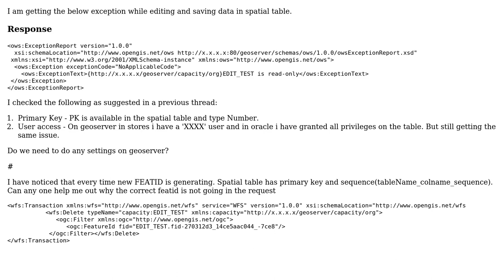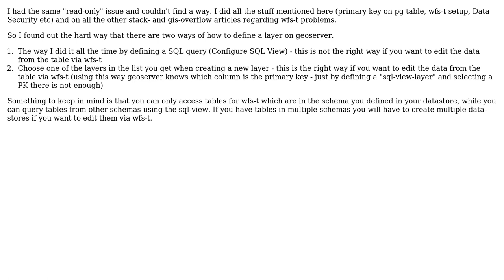GIS: 'Read Only' Exception - WFS (4 Solutions!!)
GIS: 'Read Only' Exception - WFS

With thanks & praise to God, and with thanks to the many people who have made this project possible! | Content (except music & images) licensed under CC BY-SA | Music | Images & others | With thanks to user user3474541 user Sanchez Franco user obl user Luffydude user Andrea Aime and the Stack Exchange Network Trademarks are property of their respective owners. You are responsible for your own actions.